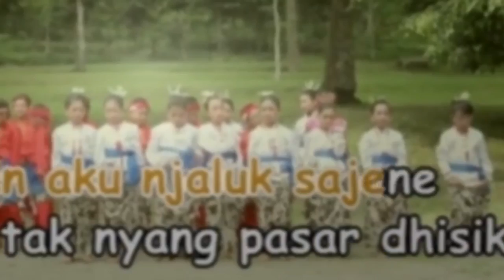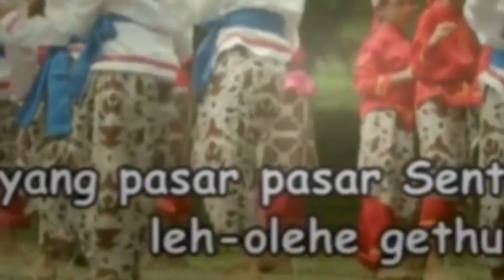Ancak Ancak Alis Taman Siswa Yogyakarta mk